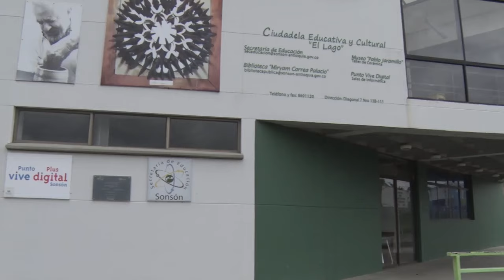SEMANA CULTURAL Y DE LA RED DE BIBLIOTECAS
Entre el 23 y el 27 de julio se llevará a cabo la Semana Cultural Municipal y de la Red de bibliotecas.